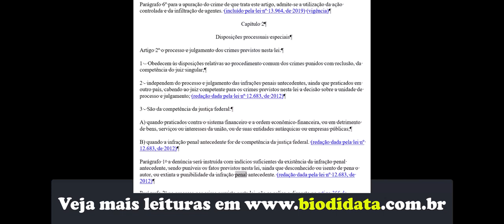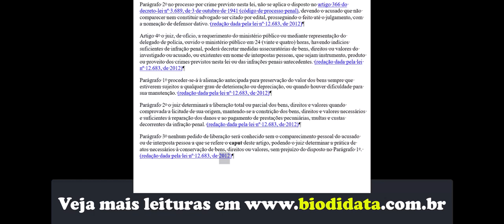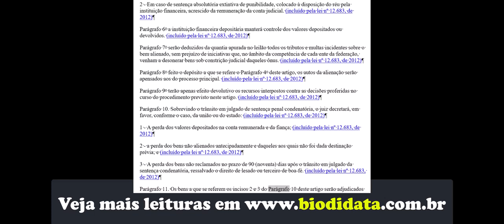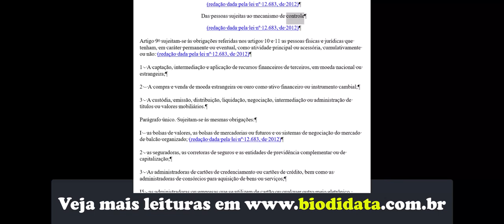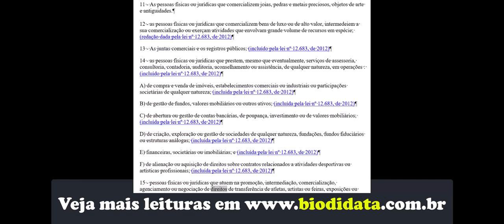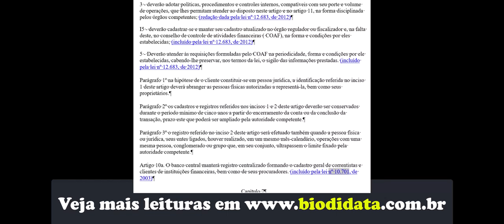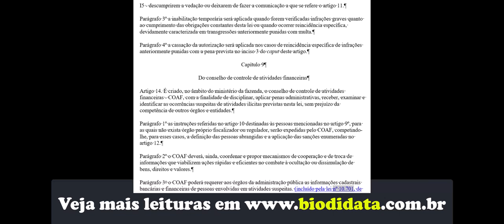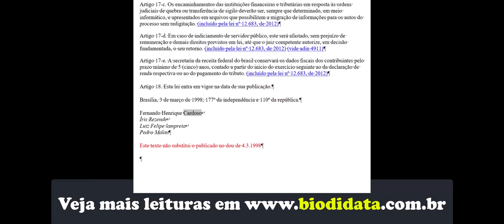Lei nº 9.613, de 3 de março de 1998 (leitura)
leitura da Lei número: 9.613, de 3 de março de 1998.
conteúdo do concurso do Banco do Brasil